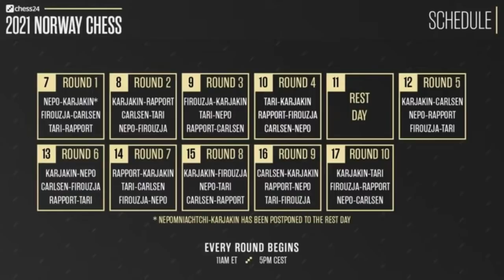Alireza Firouzja Vs Magnus Carlsen !!! Norway Chess 2021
Permainan Sengit Armageddon antara Alireza Firouzja dengan Magnus Carlsen pada event Norway Chess 2021

PGN Game! Alireza Firouzja Vs Magnus Carlsen Norway Chess 2021
[Event "Norway Chess 2021"]
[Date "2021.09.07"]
[Round "02"]
[WhiteElo "2754"]
[BlackElo "2855"]
[TimeControl "5400+30"]

1. e4 c5 2. Nf3 Nc6 3. Bb5 e6 4. O-O Nge7 5. Re1 b6 6. d4 cxd4 7. Nxd4 Bb7 8.
Nc3 a6 9. Bf1 Nxd4 10. Qxd4 Nc6 11. Qe3 Bc5 12. Qg3 O-O 13. e5 f5 14. exf6 Rxf6
15. Bg5 Rxf2 16. Bxd8 Rf3+ 17. Kh1 Rxg3 18. Bxb6 Bxb6 19. hxg3 Bf2 20. Re2 Bxg3
21. Ne4 Be5 22. Nc5 Bc8 23. c3 d6 24. Ne4 Kf7 25. Rd1 Ke7 26. g3 Rb8 27. Bg2 d5
28. Nc5 Kd6 29. b4 a5 30. a3 axb4 31. axb4 Ra8 32. Ne4+ Kc7 33. b5 dxe4 34. Rxe4
Ra3 35. Rc4 Rxc3 36. Rxc3 Bxc3 37. Rc1 Na7 38. Rxc3+ Kb6 39. Bc6 e5 40. Kg1 Bf5
41. Be8 g6 42. Kf2 h5 43. Ra3 g5 44. Ra6+ Kb7 45. Rf6 Be4 46. Re6 h4 47. g4 Nc8
48. Rxe5 Nd6 49. Bd7 Kc7 50. Be6 Bb7 51. Ke3 h3 52. Rxg5 h2 53. Rh5 h1=Q 54.
Rxh1 Bxh1 55. g5 Be4 56. Kd4 Bh7 57. Ke5 Ne4